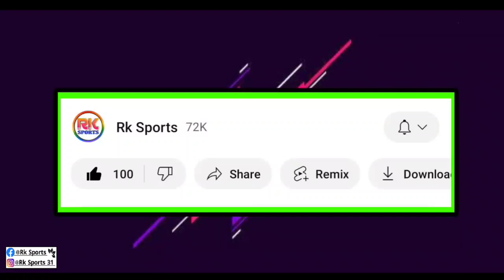Jamshedpur ম্যাচে Atkmb দলের হয়ে খেলবেন Florentine Pogba? Pogba কি অনুশীলন করছে ?